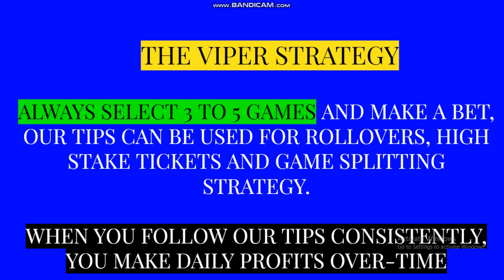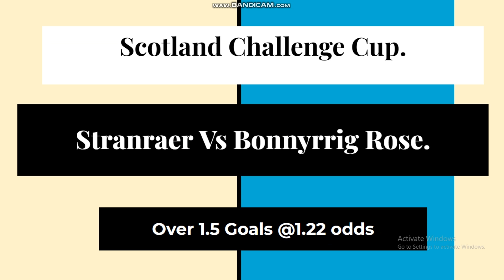WINNING FOOTBALL PREDICTIONS FOR TODAY 13/08/2024. ACCURATE & SURE BETTING TIPS. SAFE TIPS TO WIN.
Premier league, English Championship, England League One, England League two, Ligue 1, German Bundesliga, Serie A, Eredivisie football betting tips for 13th AUG 2024. Let's have another great day of soccer betting! Tips and predictions in the last video were SPOT ON! The winning betslip is in the video!
FOOTBALL PREDICTIONS TODAY 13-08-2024⚽SOCCER PREDICTIONS⚽BETTING TIPS  betting @sportsbettingtips
FOOTBALL PREDICTIONS TODAY FREE 13 AUG 2024. Multi bets. Accumulator bets. Multibets.
DAILY FOOTBALL PREDICTIONS |BETTING TIPS 13th AUG 2024

prediction match
betting tips today

Predictions football today 13th AUG 2024
bettingstrategy, betslip halftime
halftimefulltime
surewinstoday
high odds bets
Freepicks

soccerpredictionstoday
bettingtipstoday
Premier League Predictions
Ligue1 Predictions
SerieA Predictions
La Liga Predictions
Bundesliga Predictions
MLS Predictions
Champions League Predictions
Europa League Predictions
Conference League Predictions
England FA Cup Predictions
Elite European Leagues Predictions
National Cups Predictions
BOTH TEAM TO SCORE Predictions
today's winning soccer betslip, today's predictions football, today's football prediction,Today's Fixed Match Free | Safe betslip 13th AUG 2024| Daily Football Predictions,
FREE BETTIING 13th AUG 2024 |DOUBLE CHANCE| UNDER & OVER |TODAY'S FOOTBALL BETTING PREDICTIONS,BETSLIP  ~ TODAY FREE BETTING TIPS // FOOTBALL PREDICTIONS, How to ALWAYS win with Football Betting !, 5 MATCHES BETTING TIPS WITH 1 BIG ODDS 120% FREE FOOTBALL PREDICTIONS,
Today's Football Predictions 13TH AUG 2024 Best Betting Tips For Today Over 90% wining Rate, FOOTBALL PREDICTIONS TODAY|BETTING TIPS|HOW TO WIN BET|BETTING STRATEGY|SOCCER PREDICTIONS|BETTING.How to win bet everyday|Betting Strategy .
XRTA Tips | FOOTBALL PREDICTIONS TODAY | 13TH AUG 2024| Football betting tips today.FREE fixed matches NO need to pay.High Odd Bets | Football Predictions Today | FIXED MATCHES | Betting tips today | Vip Betting tips.HOW TO WIN BET|SOCCER PREDICTIONS.
FREE BETTING TIPS: 13th AUG 2024|DOUBLE CHANCE| UNDER & OVER |TODAY'S FOOTBALL BETTING PREDICTIONS.
Sports Betting
13th AUG 2024